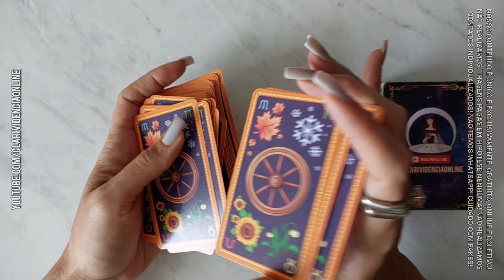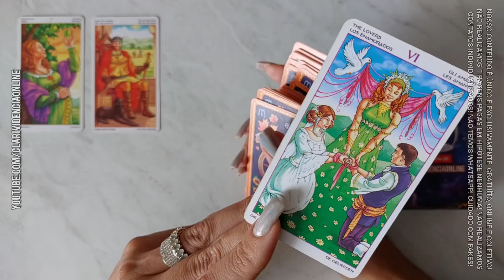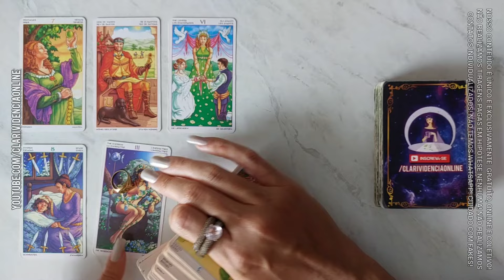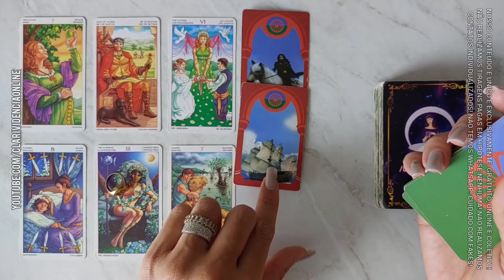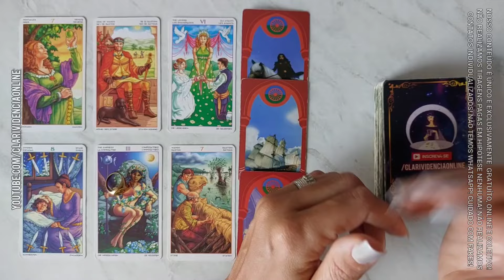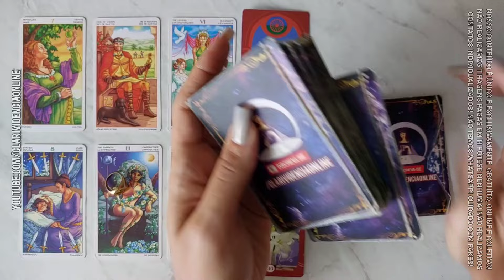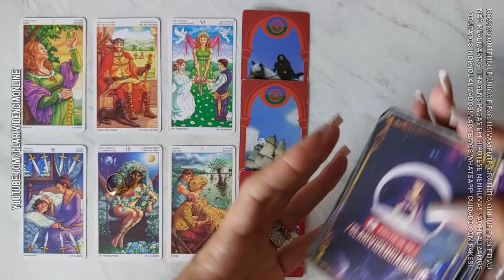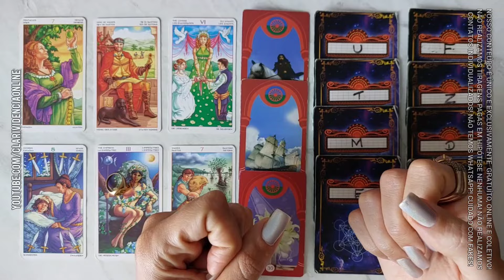O AMOR SERÁ MANIFESTADO EM SUA VIDA POR ESSA PESSOA + LETRA INICIAL! 🌟 [TAROT DE HOJE] *Tarôs*